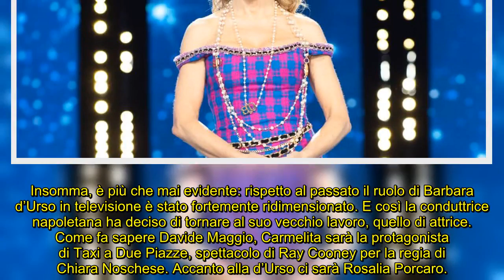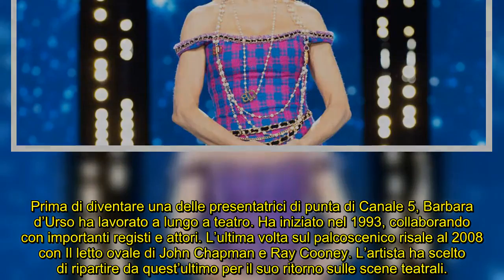Barbara d’Urso ridimensionata in tv torna al suo vecchio lavoro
La conduttrice napoletana ha rinnovato il suo contratto con Mediaset ma il suo ruolo non sarà più quello di una volta